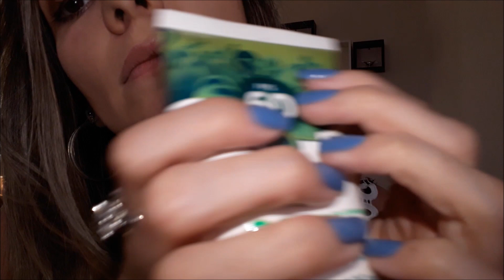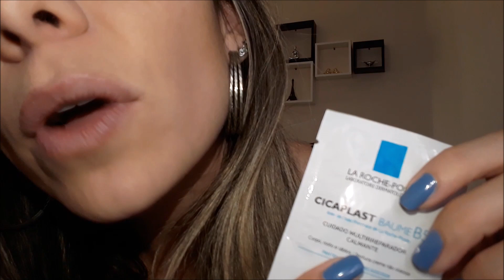ASMR Limpeza de pele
VÍDEO PARA RELAXAR E DAR SONO.
UTILIZE FONES DE OUVIDO PARA UM RESULTADO MAIS EFETIVO.